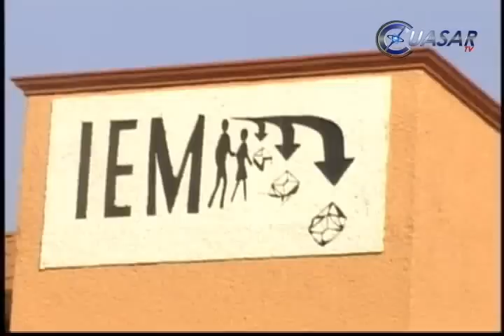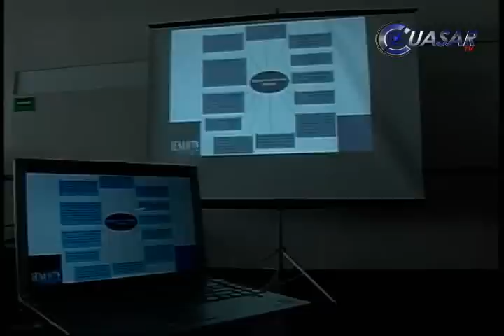Noticias de Morelia y Michoacán en Breve, CuasarTv 30 de Mayo del 2011